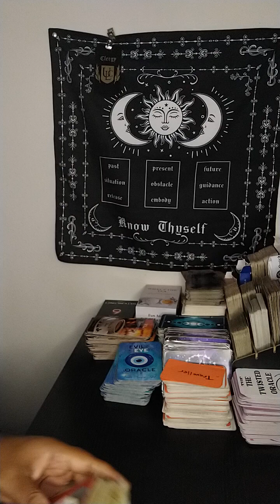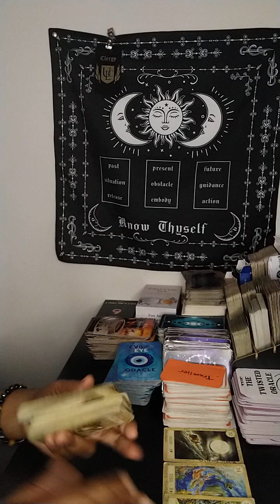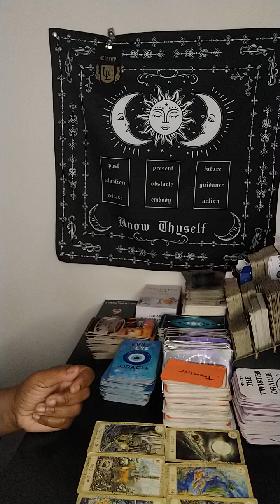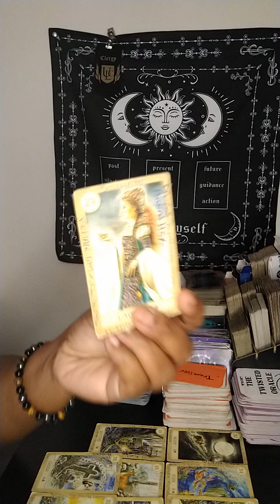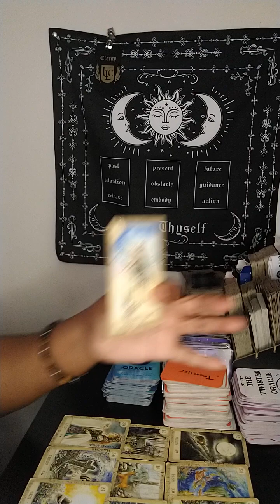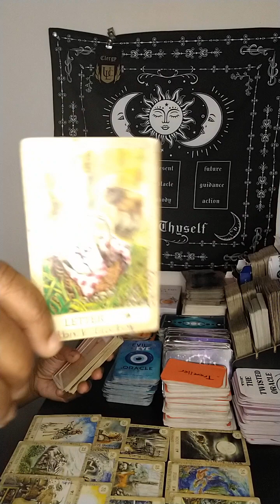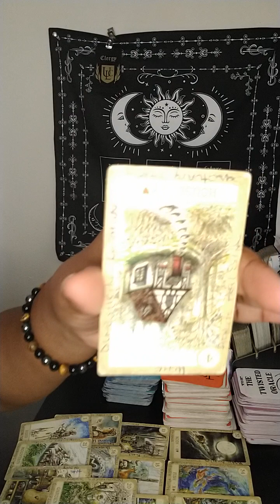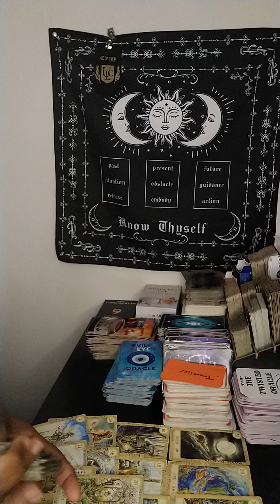There's so much going on in this reading Gardeners get in here see wassup 💯🙏♥️